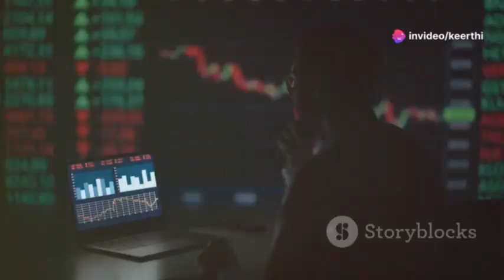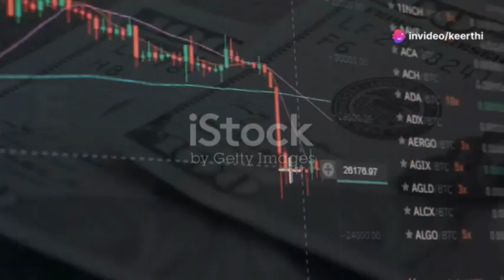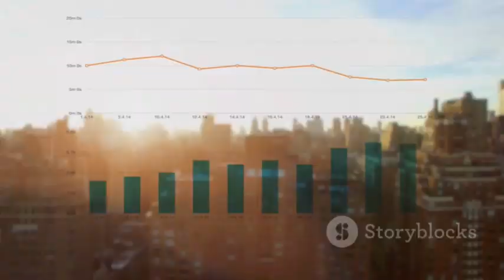The Rise of BlackRock_ A Financial Giant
BlackRock, Inc. is an American multinational investment company. Founded in 1988, initially as an enterprise risk management and fixed income institutional asset manager, BlackRock is the world's largest asset manager, with US$10 trillion in assets under management as of December 31, 2023.[1] Headquartered at 50 Hudson Yards in Midtown Manhattan, New York City, BlackRock has 70 offices in 30 countries, and clients in 100 countries. BlackRock is the manager of the iShares group of exchange-traded funds, and along with The Vanguard Group and State Street, it is considered to be one of the Big Three index fund managers.[3][4] Its Aladdin software keeps track of investment portfolios for many major financial institutions and its BlackRock Solutions division provides financial risk management services. As of 2023, BlackRock was ranked 229th on the Fortune 500 list of the largest United States corporations by revenue.[5]